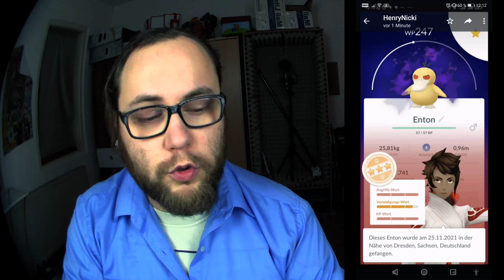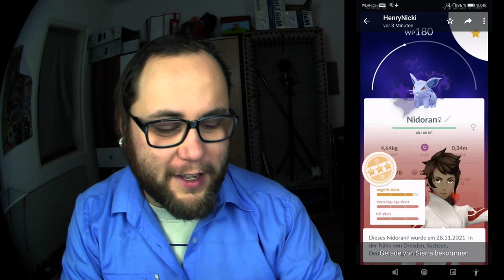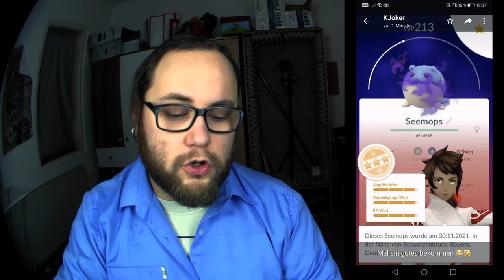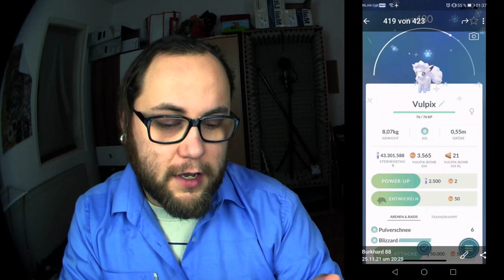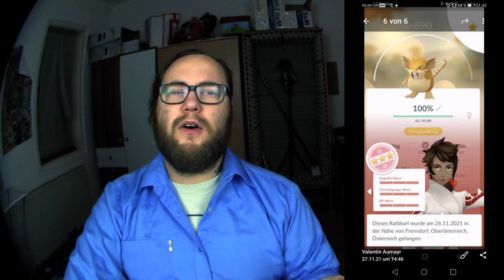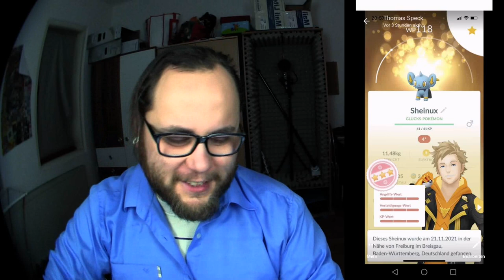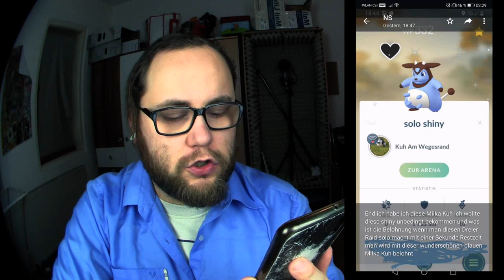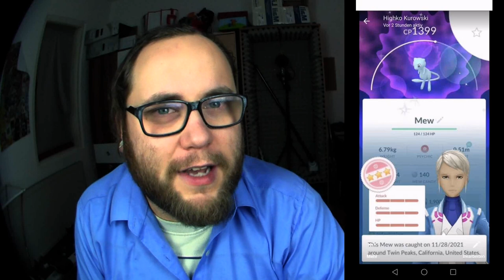Raid Am Mittwoch Vol. 163 | Pokémon GO Deutsch # 1681